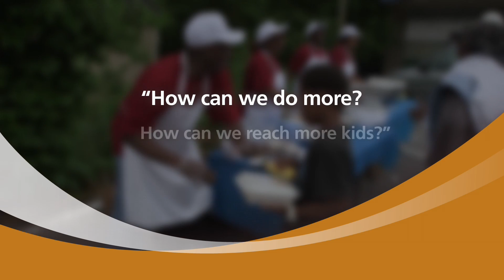Meet Alvin Jackson, a 2013 Hero of Everyday Life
Meet Alvin Jackson, a 2013 Sodexo Foundation Hero of Everyday Life.

Al and his wife founded their own non-profit, No Nonsense Ministries, to serve homeless men, women and children. Together they fight hunger, while also collecting and distributing clothes, footwear, bedding and other crucial supplies to the homeless in their community.

Al believes that "we can do better, if we can just get out and get in touch with the community more than we are doing. "The question is how can we do more? How can we reach more kids?" Read more about Al's commitment to fighting hunger